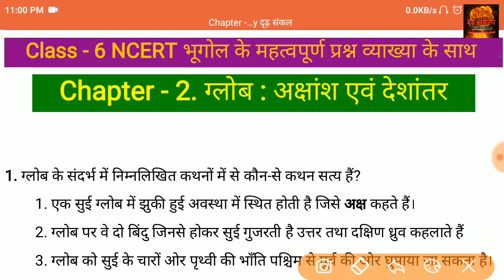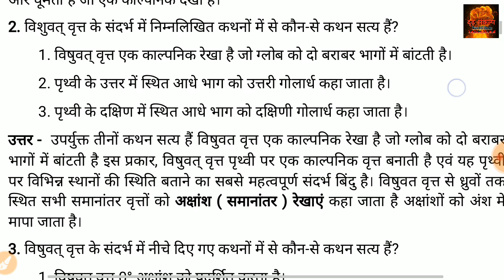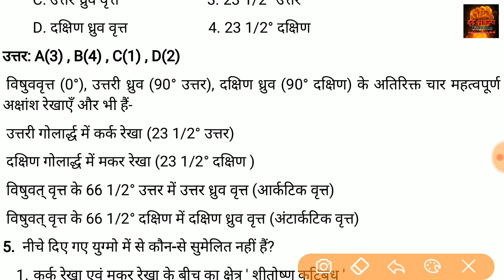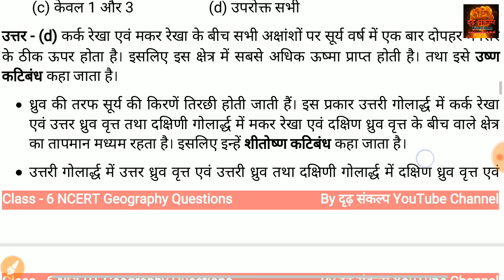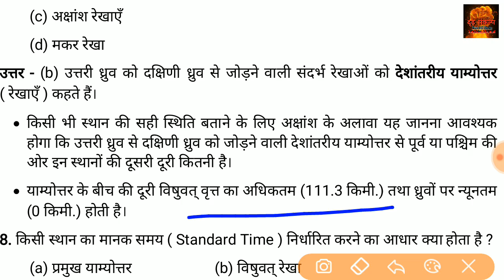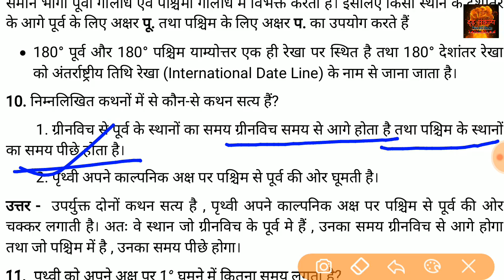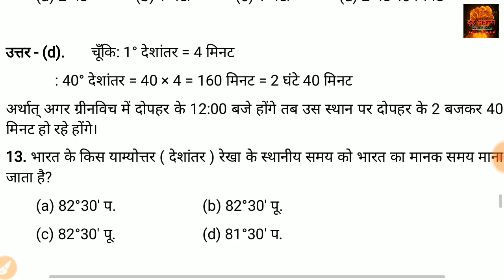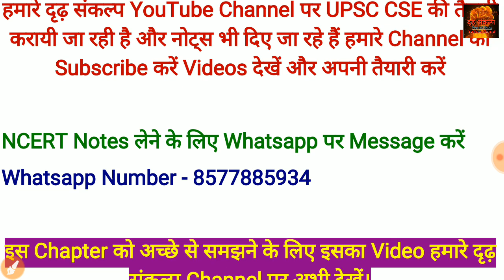🔥ग्लोब : अक्षांश एवं देशांतर | Class 6 NCERT Bhugol Chapter 2 Imp MCQ Type Questions with Solution